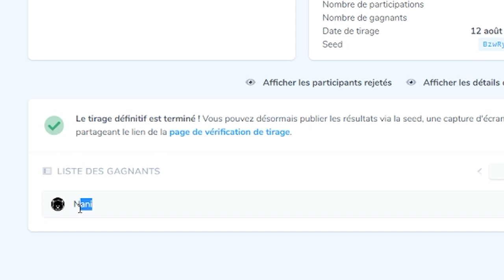GUIDE OLAF TOP - Comment sortir du bas elo rapidement ?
GUILDE OLAF TOP - Un champion viable et tellement fort ! Sortir du bas elo grâce à ce pick